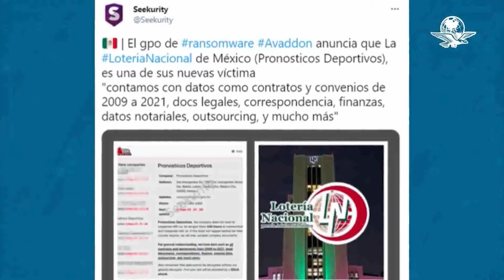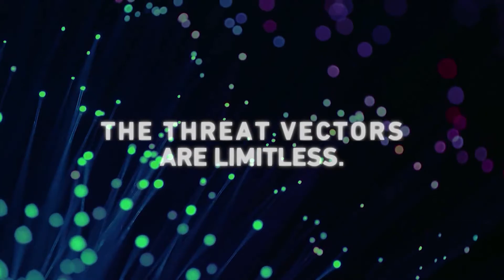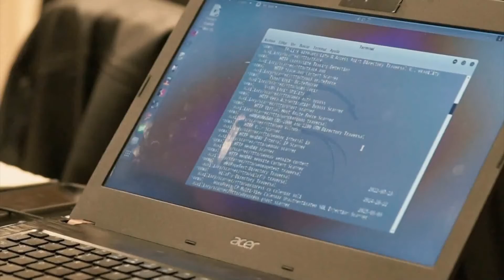¡Que tus clientes no sean víctimas del Ransomware!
En NegociosTIC te decimos porqué es importante de blindar la información de tus clientes con soluciones de ciberseguridad.

De acuerdo con Sonic Wall los ataques de ransomware se dispararon hasta en un 90%; mientras que se mapearon más de 154 mil millones de intentos de intrusión y secuestro de datos tan solo de enero a abril de este 2021.

Los ataques evolucionan, las soluciones también lo hacen, así que tú no te puedes quedar atrás, identifica a las marcas que ofrecen capacitación y certificación en ciberseguridad, también puedes apoyarte de mayoristas tradicionales o especializados como MAPS para conocer los programas que te ayuden a adquirir un perfil de consultor para el usuario final.

Las soluciones más demandadas en el último año fueron en protección MDM, endpoints, seguridad perimetral, firewall, doble factor de autenticación, entre otras.

Algunas de las marcas que puedes incluir en tu portafolio son: Kaspersky, ESET, Forcepoint, Riverbed, Check Point, Sophos, entre otras.